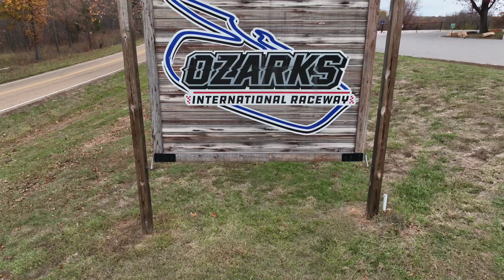I Was Alive!